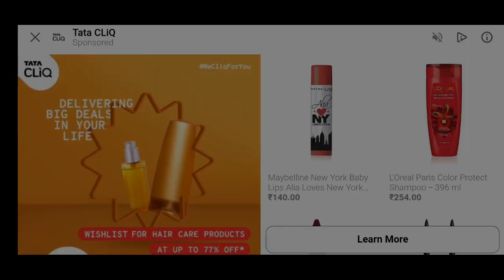10 July 2021